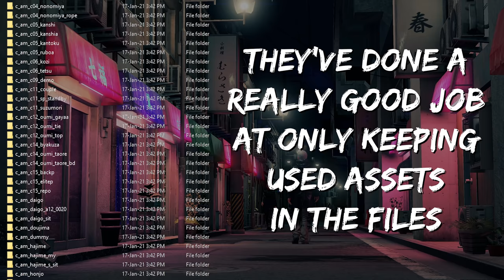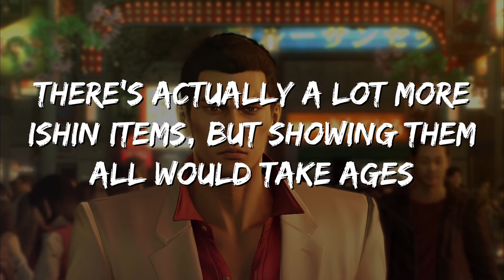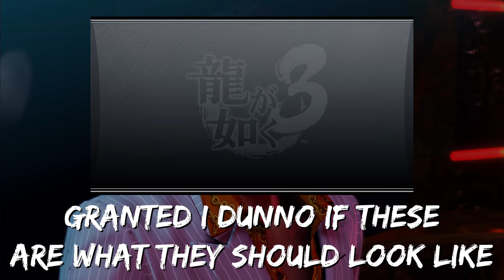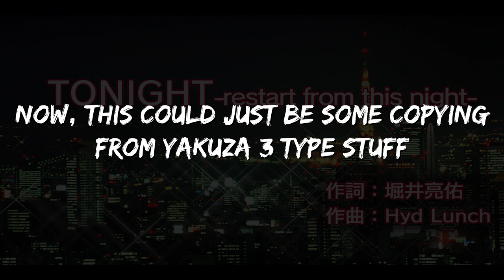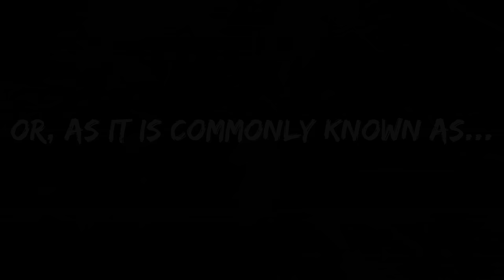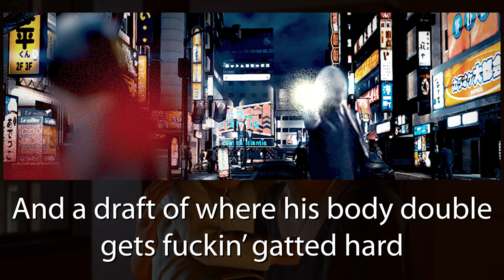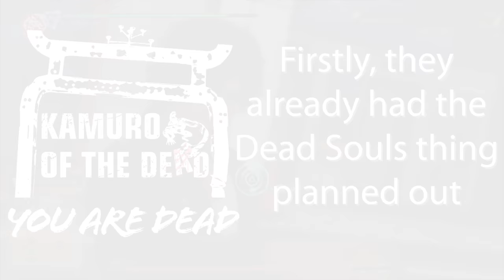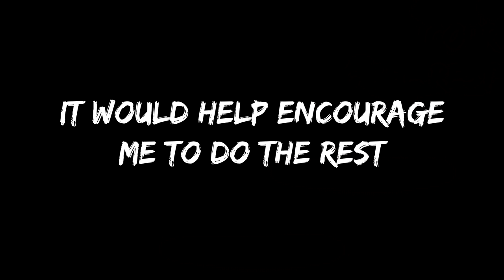Hidden and Cut Content in Yakuza Games (7, 0, K1, K2)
I started having a look at the Like a Dragon files and found some interesting stuff. So, I thought I’d do the rest of the games I owned on PC :) I used QuickBMS to extract all of the files into the file browser so I could view them as images. They were all DDS files, so I used an intel plugin with Photoshop in order to view and edit some of the ones that I couldn't see with just the default Windows photo viewer and then would save them as PNGs to put into Premier.

Every single thing in this video has been clarified in the comments so you do not need to comment. Thank you to those that did, though :).

Thanks for coming down here. Firstly, I tried to optimise the text as much as possible so you hopefully shouldn’t have to pause all too much. If you feel like I didn’t give you enough time to look at something it was most likely because it’s not all too interesting. I tried to make it that all the text could be read without pausing so try not to pause all too much because then you won’t enjoy the video. If it’s still too fast for you then lol RIP sorry but if I gave everyone more time to look at everything the video woulda been WAY longer. Could have done commentary, yeah, but then the video woulda been way, way worse. Trust me.

For clarification, Like a Dragon didn’t have all too much so I instead used its section to basically demonstrate what we’re looking at here. I didn’t delve into models much but that’s because normally they’re just obvious test files or things you actually see in game. I didn’t look at textures either because for the most part they literally had nothing on them besides what you actually see as well. Couldn’t look at source code ‘cause I didn’t really know how. I also purposefully didn’t show things that were already on the Cutting Room Floor pages for the respective games (except for maybe 1 thing). The pages on the games are super baron, but they at least have some things lol.

Timestamps:
Like a Dragon 0:00
Yakuza 0 3:29
Kiwami 1 6:36
Kiwami 2 10:32
Judgment Beta 12:04
Outro 17:30

Songs:
Tekken 7 – Moonsiders, Pt. 1
Persona 4 – Heaven
Yakuza 0 – Heart break mermaid
Yakuza Kiwami 1 – Moment de la Petite Serene
Yakuza 3 – Bunch of karaoke songs but I say what they are in the vid
Final Fantasy VII Remake – Due Recompense
Yakuza Kiwami 2 – Outlaw’s Lullaby
Yakuza 2 – Outlaw’s Lullaby
Judgment – It’s Show Time!!
Final Fantasy XIII – Chocobos of Pulse
Yakuza 5 – highway